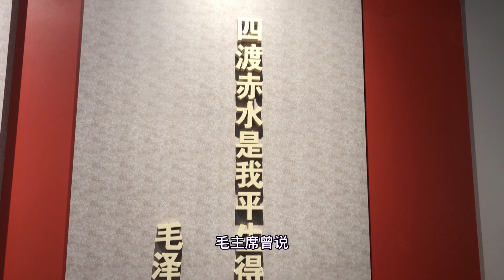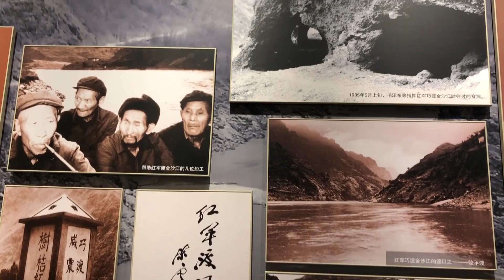四渡赤水出奇兵，毛主席用兵如神，摆脱敌人的围追堵截创造奇迹【旅途琪遇记】